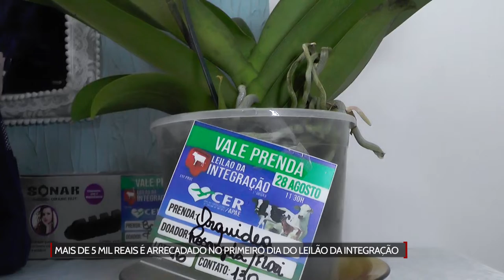Mais de 5 mil reais é arrecadado no primeiro dia do leilão da integração